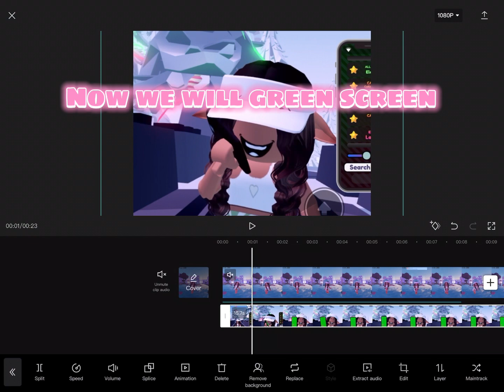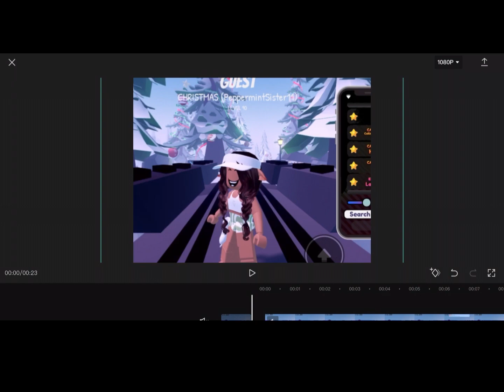Tutorial on how to do the phone trend! ( requested )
Late trend 🥱✨